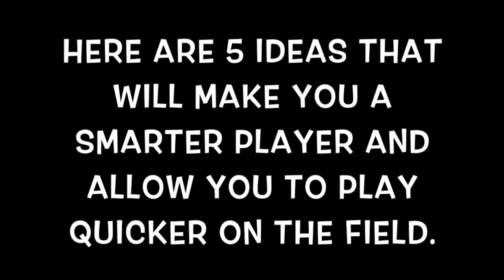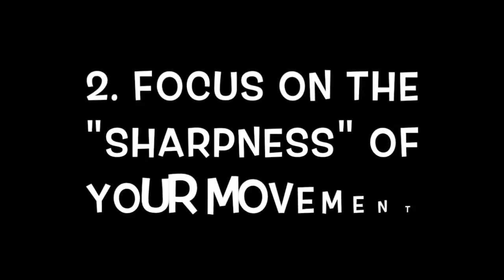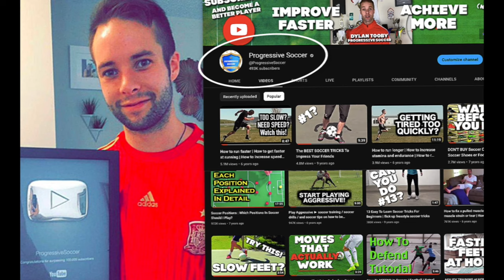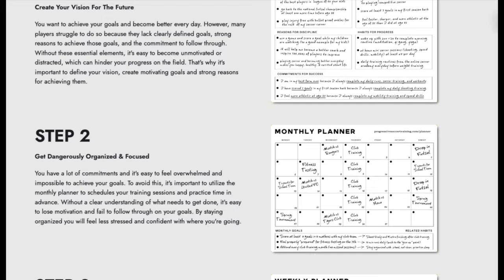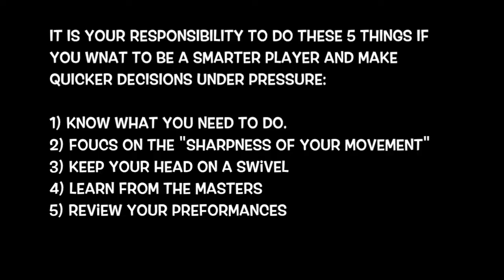How I increased my SOCCER IQ without access to Top Coaches or Clubs...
👋 In this video, I'll explain how to improve soccer IQ, even without the privilege of top coaches or elite clubs.

Get ready to unlock the secrets that will elevate your understanding of the game!

🔍 How to increase soccer IQ?

Soccer IQ isn't reserved for the elite; it's a skill that can be honed by anyone. In this tutorial, I spill the beans on practical strategies to boost your soccer intelligence. From studying the game to analyzing player movements, discover the steps that will transform you into a soccer strategist. 📚💡

🌟 How to train soccer IQ?

Training your soccer IQ is like sculpting a masterpiece. I share actionable drills and exercises that will sharpen your mental acuity on the field. It's not just about physical prowess; it's about developing the sharp mind that anticipates plays, reads opponents, and makes split-second decisions. 🏋️‍♂️⚽

💪 How to improve speed of play in soccer?

Speed of play is a game-changer, and I'll guide you through dynamic drills that enhance your decision-making speed. Whether it's quick passes or rapid positional changes, you'll learn to move with the precision and pace that catch opponents off guard. Accelerate your play, elevate your game! 🚀⚽

🤔 How to improve decision making in soccer?

Decision-making is at the heart of soccer IQ. I'll delve into the art of making the right choices under pressure. From analyzing game scenarios to simulating decision-making situations, you'll develop the instincts that set you apart as a soccer tactician. 🤯🔥

🔥 Ready to revolutionize your game?

Hit play, absorb the insights, and let's redefine your approach to soccer. You don't need a fancy club or top-notch coach; all you need is the hunger to learn and the commitment to apply these strategies. Your journey to a heightened soccer IQ begins now!

Share your own strategies, challenges, and triumphs in the comments below. Let's build a community of players supporting each other to become soccer geniuses on the field. Together, we rise! 🌐⚽

Join the growing community of players committed to expanding their soccer IQ and dominating the game.

- Coach Dylan